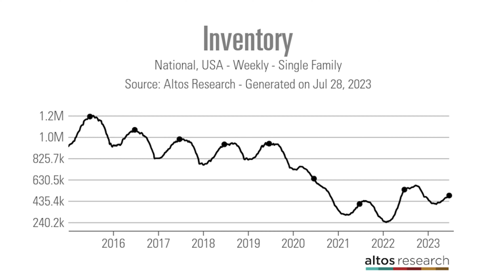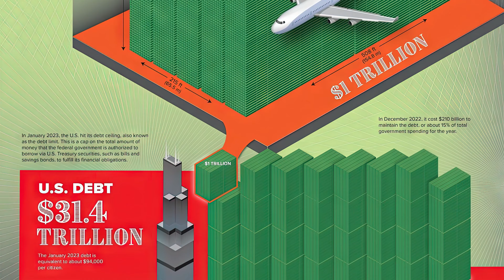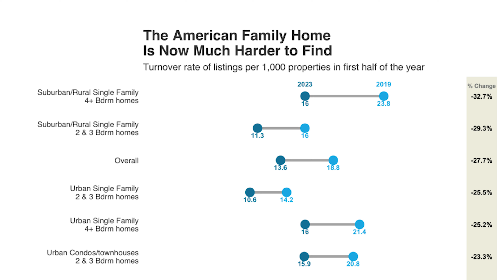Are we only in the 3rd inning of the real estate & mortgage slowdown?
Data: Listings 📊 / Mortgage Apps 📑💵 / Fitch Downgrade ⬇️📉 / Rates 💰📈 / Fed Speak 🏦💬

Are we only in the 3rd inning of the real estate and mortgage slowdown? 🤔 In this comprehensive analysis, we unpack the current state of the market, the recent data, and the predictions for 2023 and beyond. 📈 If you're a lender, realtor, or individual involved in real estate, this is a must-watch! 🎥 Learn how to adapt and succeed in the changing market. We're covering topics from inventory challenges to federal rate hikes, and offering actionable insights! 🔔

🔔 Access all the exclusive content from the REsource.tv, sign up for FREE

🎧 Stay updated even on the go! Download our insightful mortgage and real estate podcast